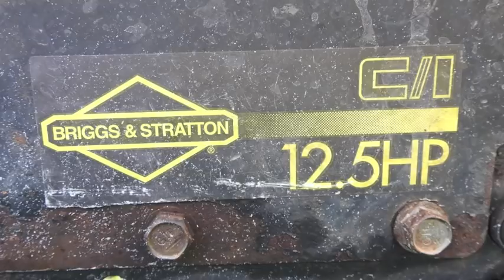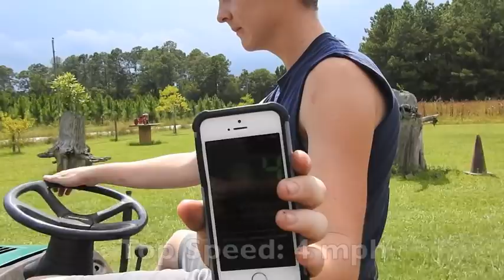Got a New Mud Mower! It's a Weed Eater.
Buying and trying a new to us mud mower.